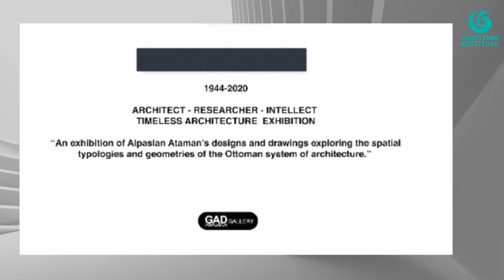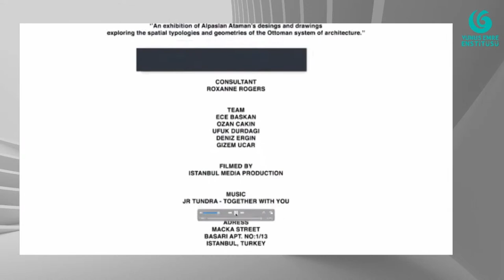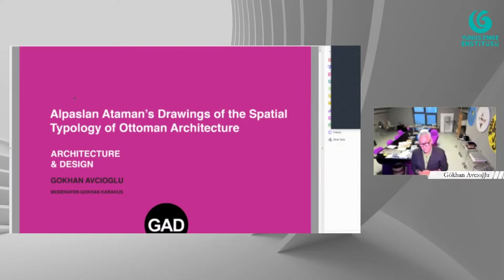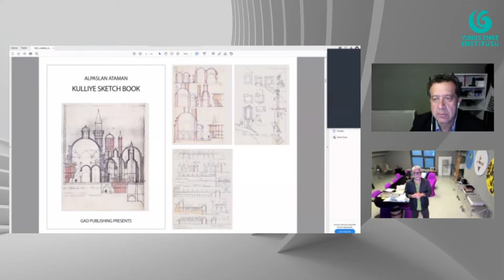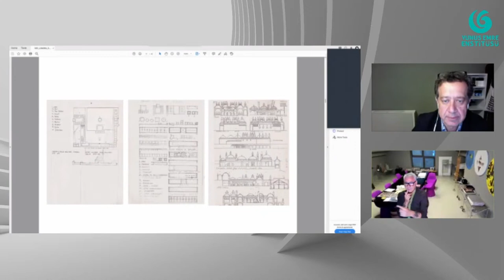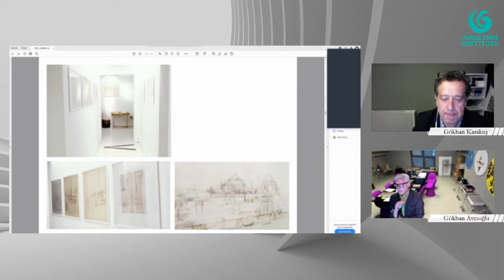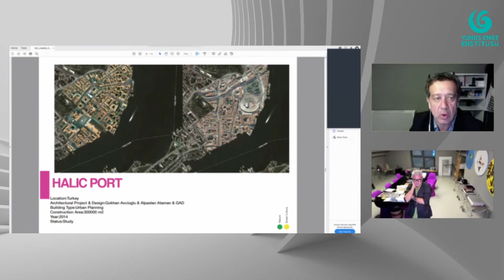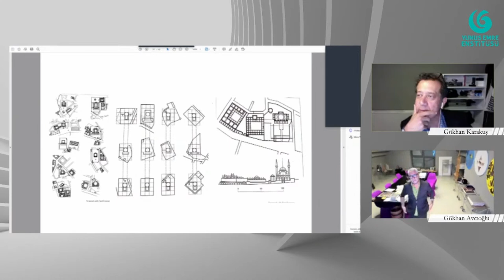Architecture and Design Talks: Gökhan Avcıoğlu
Live now 📡:

Yunus Emre Institute in London is delighted to host its new series of online talks moderated by the noted designer, curator and writer, Gökhan Karakuş. This series will try to map how Turkish culture has developed in architectural and design fields over the last two centuries as it attempted to retain its unique cultural values while adapting to global changes. The series’ first guest speaker is award-winning architect Gökhan Avcıoğlu discussing Alpaslan Ataman’s Drawings of the Spatial Typology of Ottoman Architecture.